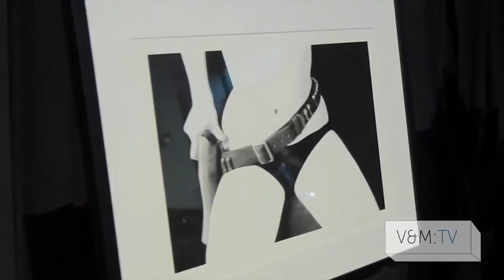Classic Car Club Event Space Demo Reel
Classic Car Club Manhattan, a truly unique private automotive club in SoHo New York.  CCC has more than 5,000 square feet of open event space for use, including 22-foot ceilings, oversized windows, a sophisticated lounge/bar area designed by Esquire House collaborator and world renown designer, Marc Thorpe and, of course, a fleet of spectacular cars on hand.